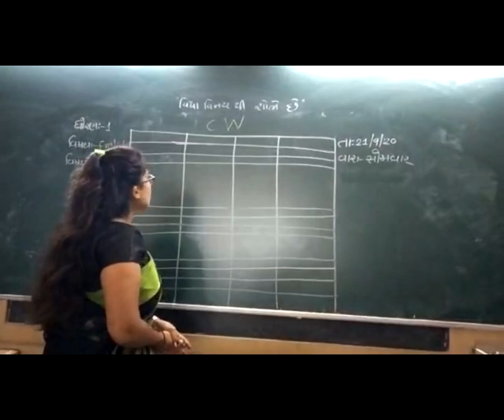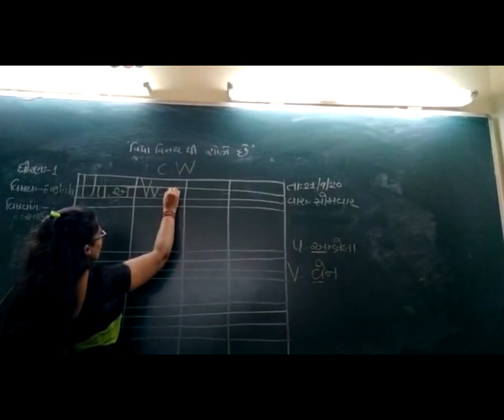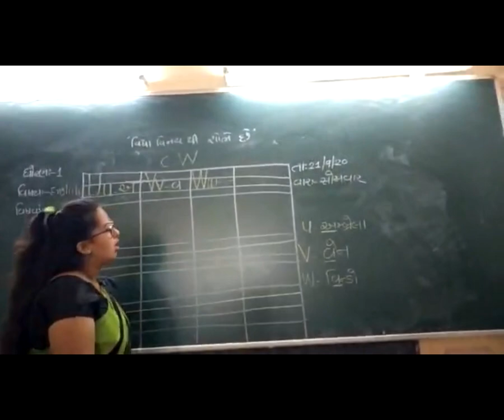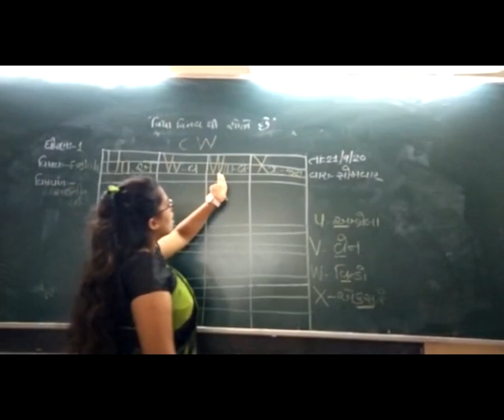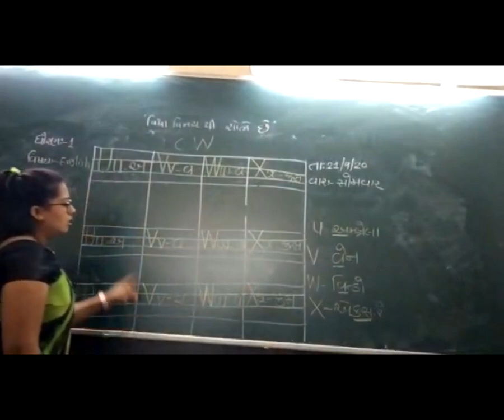20 STD1 GM SUB ENG SOUNDING WORD U TO X BY KHUSBOO SAMA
20   STD1 GM SUB ENG SOUNDING WORD U TO X BY KHUSBOO SAMA